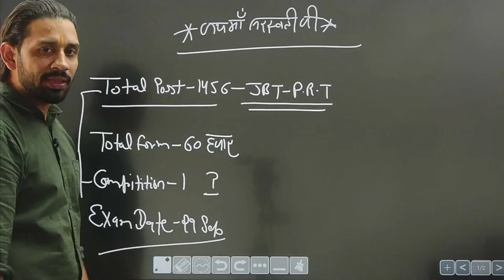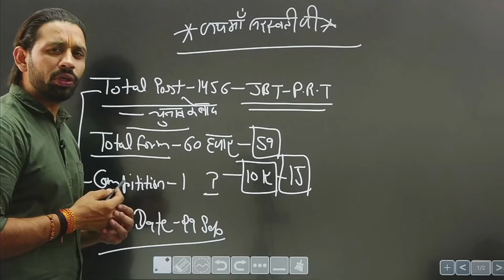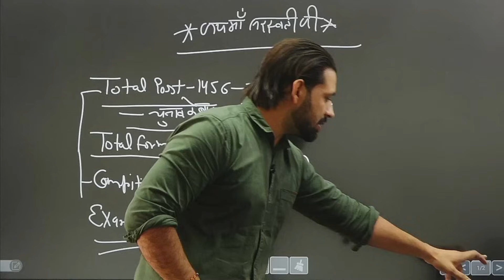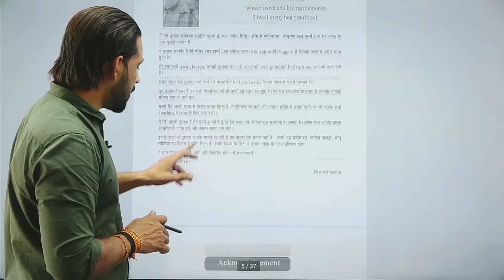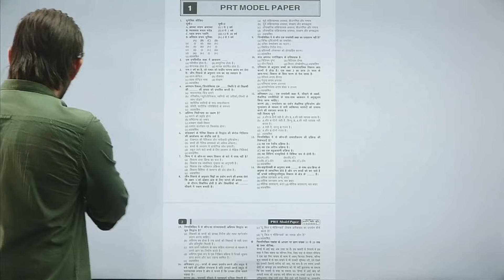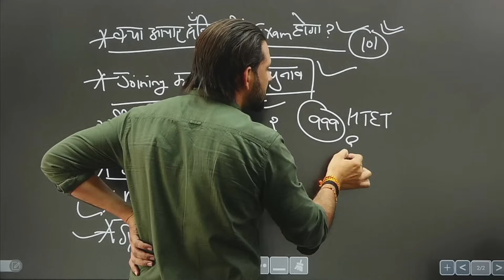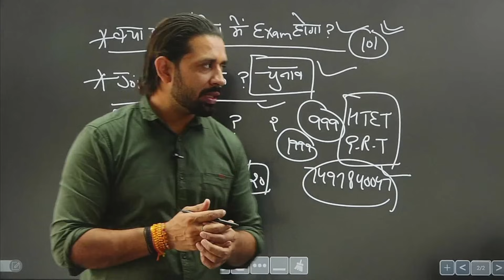JBT New Vacancy 2024 Form, Exam Date, Joining, Syllabus, Best Book | JBT Last 1 Month Strategy